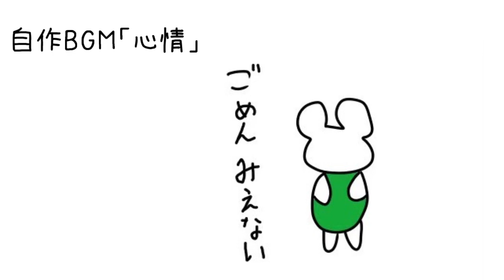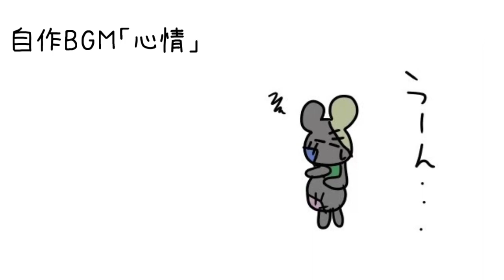フリーBGM「心情」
溢れんばかりの心情を表現する時にお使いください

【日本語】
私がフリーBGMとして投稿している作品を使用する場合は報告、URL等の記載なしでご自由に使用いただいても構いません。配信などのBGMとして使用するのもOKです。商用も可能です。（ただし曲名や元動画へのリンクを貼っていただくと喜びます。）

🎀links🎀
○SNS